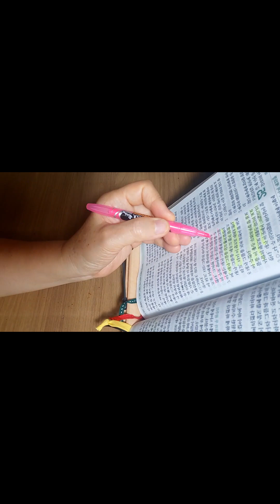무릎나무 174-24루틴.2023.07.28.